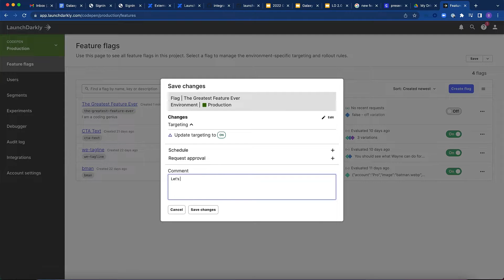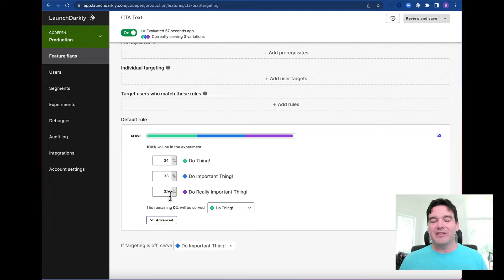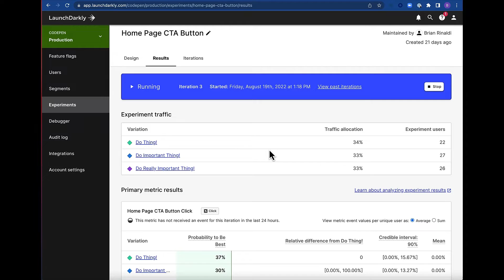Understanding Experimentation with LaunchDarkly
Let's explore how experimentation and A/B testing can help you and your company make the right decisions about new features for your applications and quickly see how LaunchDarkly's experimentation features can help you adopt the practice as an organization.